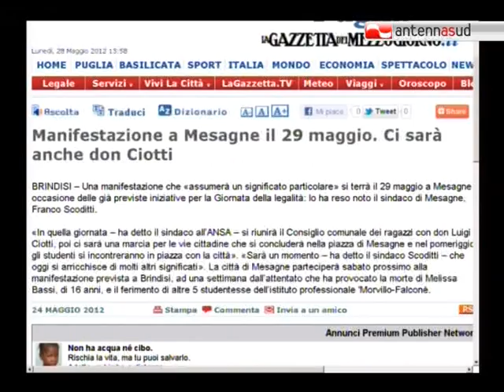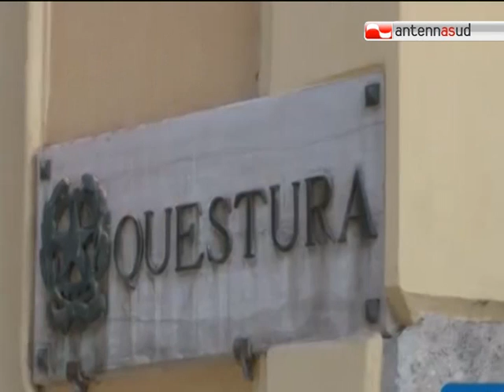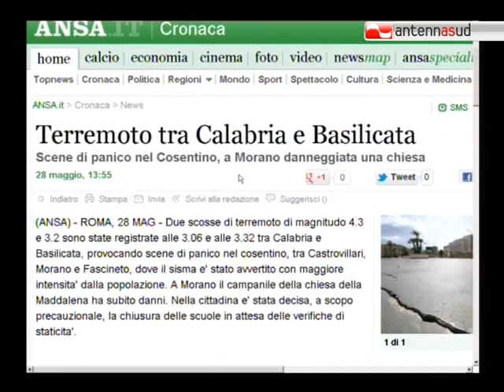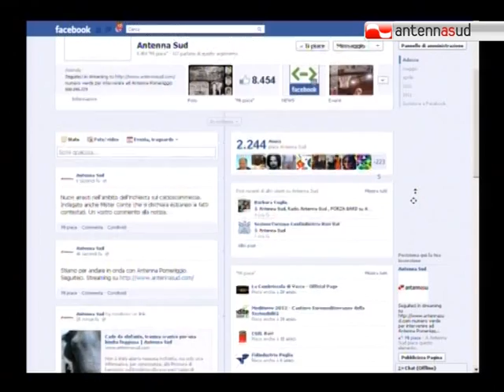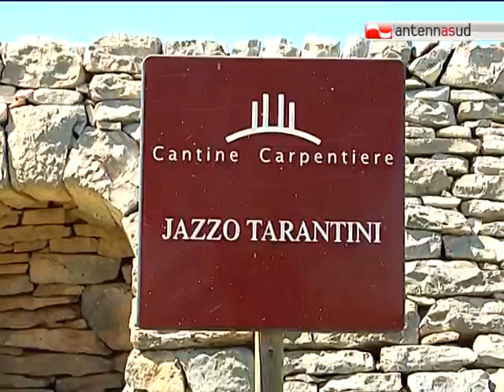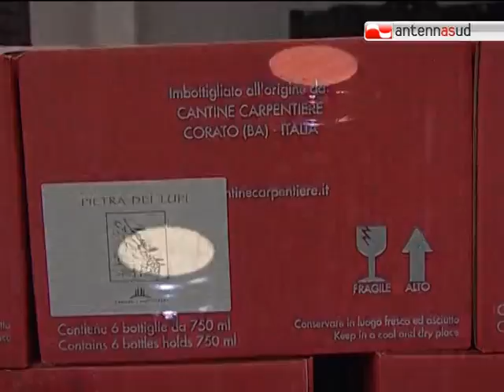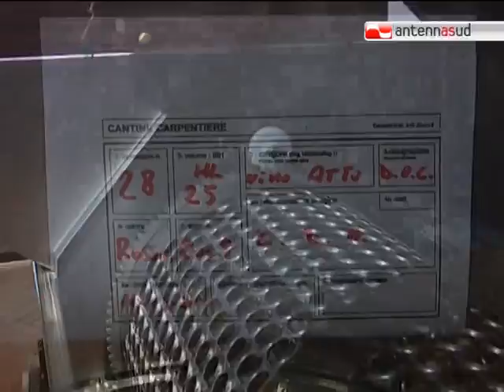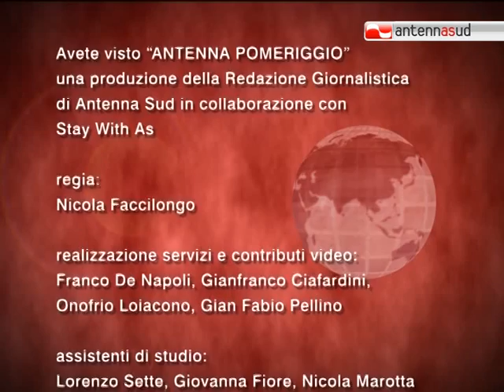Antenna Pomeriggio - lunedì 28 maggio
Antenna Pomeriggio è l'appuntamento quotidiano con l'infotainment di Antennasud. Conduce Annamaria Ferretti, dal lunedì al venerdì alle ore 13.25 su Antenna Sud e in diretta streaming su